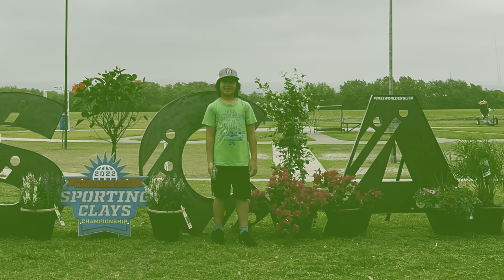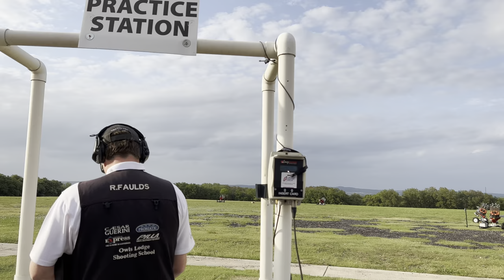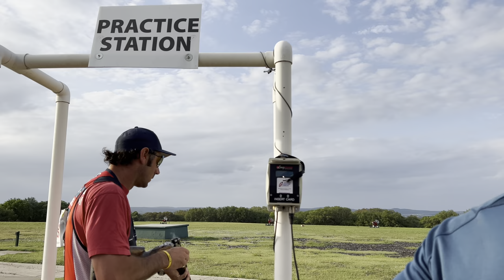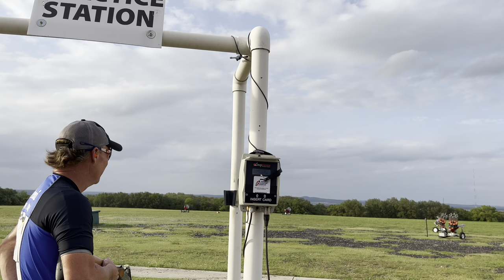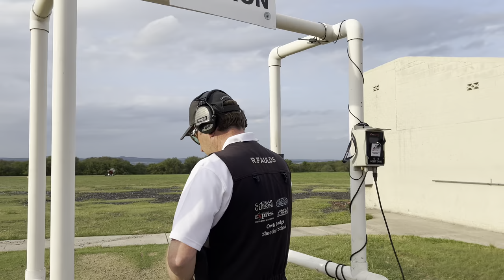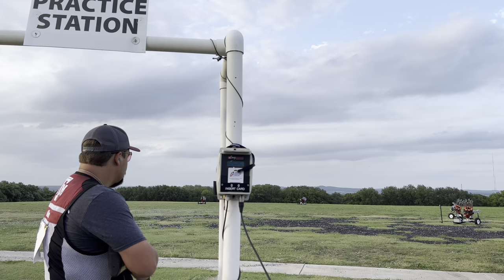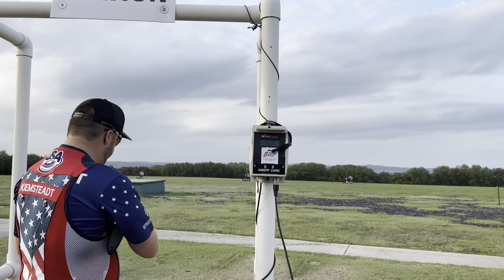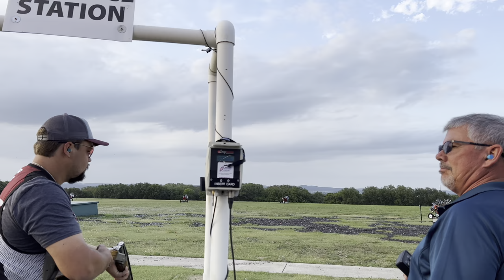2022 World English Sporting Championship: Shoot offs at the Nationals Shooting Complex, San Antonio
Wendell Cherry vs. Richard Faulds vs. Anthony Matarese
Joseph Fanizzi vs. Karen Shedd
Austin Kiemstead vs. Trent Allen